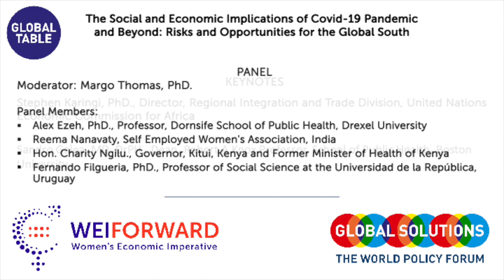Audience Participation GSS Global Table on the Social and Economic Impacts of Covid 19